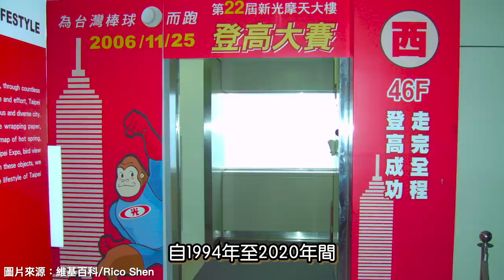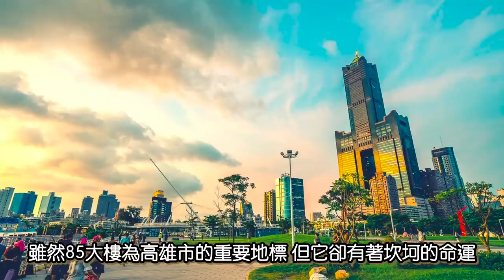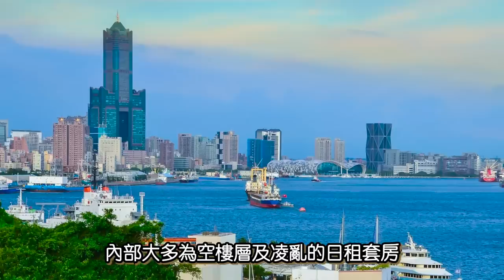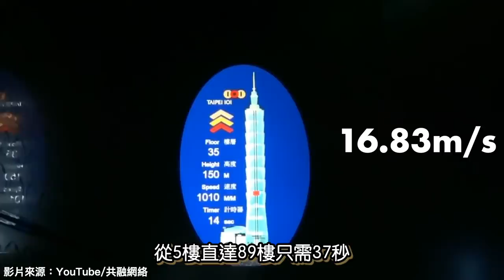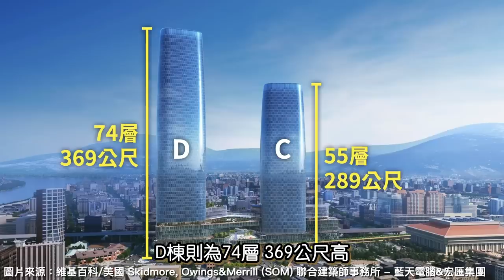台灣真的沒有高樓嗎😱😱！？事實居然這麼驚人！ │ 鐵道事務所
00:00 Intro
00:40 前十名高樓
（聯聚中雍大廈、遠雄金融中心、國泰置地廣場、百揚大樓、長谷世貿聯合國大樓、新光人壽保險大樓、遠雄THEONE、台北南山廣場、高雄85大樓、台北101）
07:49 建設中高樓
（東森總部大樓、台中之鑽、富邦凹子底、富邦信義A25總部、台北天空塔、台北雙子星）
10:37 Ending